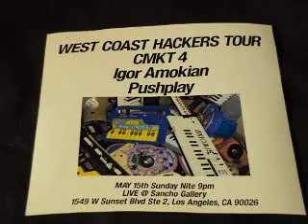Westward Hackerspace Tour TONITE! - CMKT 4 w/ Pushplay & Igor Amokian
Westward Hackerspace Tour
MAY 15th TOOO NIITEEE!@ Sancho Gallery, LA.